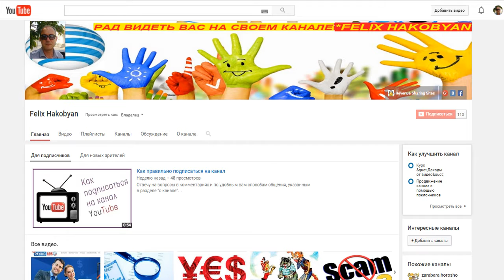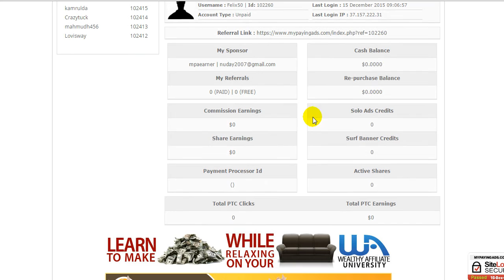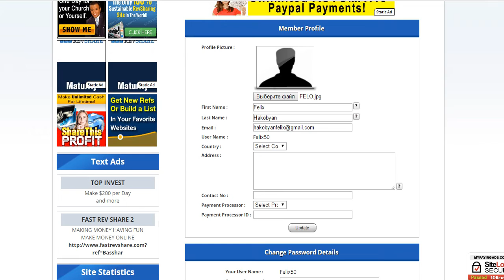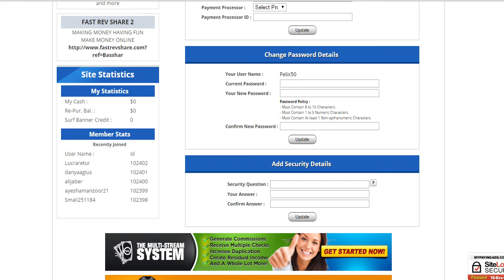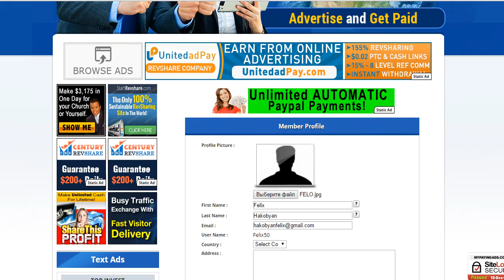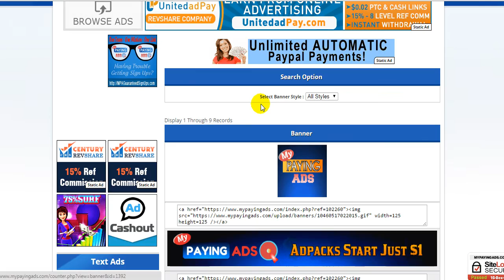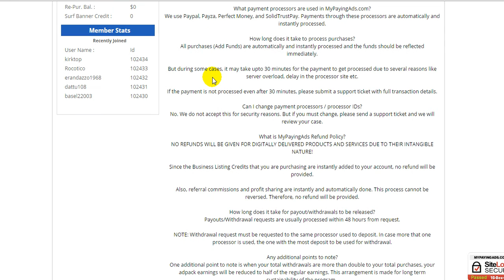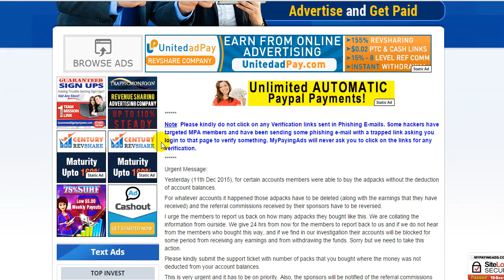Профиль Балансы Партнерка MyPayingAds.com